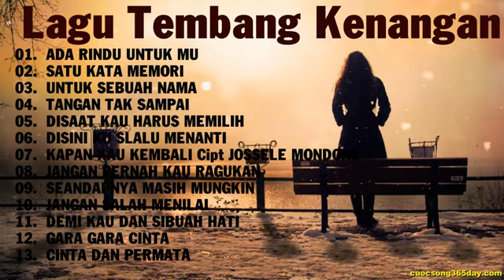LAGU NOSTALGIA TERBAIK -- ​LAGU TEMBANG KENANGAN -- LAGU TERPOPULER 80AN